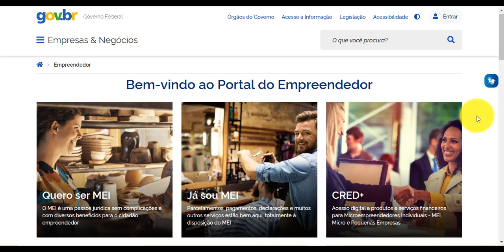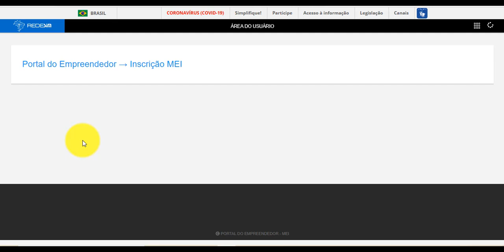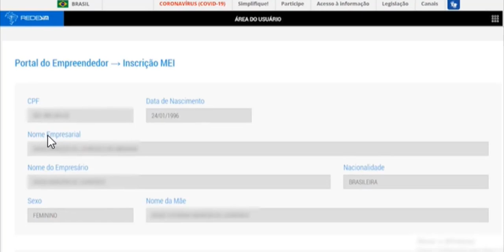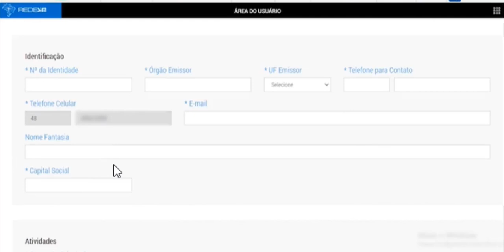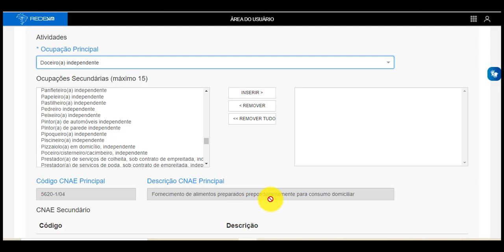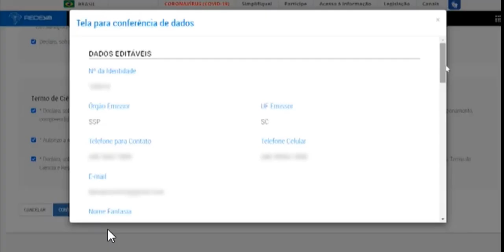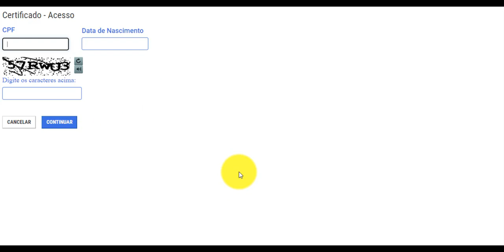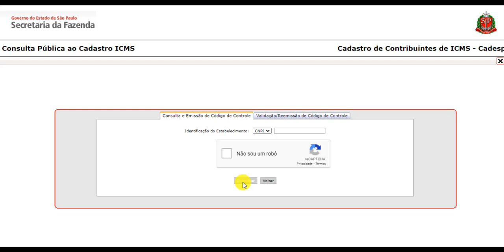DELIVERY EM CASA I COMO ABRIR MEI I COMO ABRIR CNPJ I COMO ABRIR MEI PIZZARIA DELIVERY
Fala futuros proprietários do próprio negócio! Hoje vamos ensinar a criar e abrir seu CNPJ sozinho pela internet totalmente gratuito, você se tornará um MICRO EMPREENDEDOR INDIVIDUAL (MEI). Aproveita já para seguir a gente no INSTAGRAM. Se tiverem dúvidas deixem os comentários.